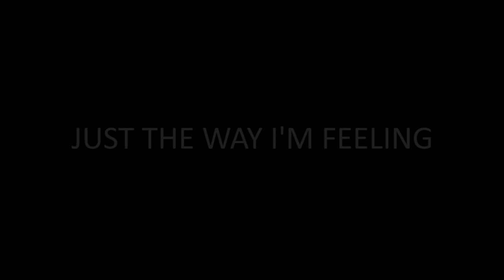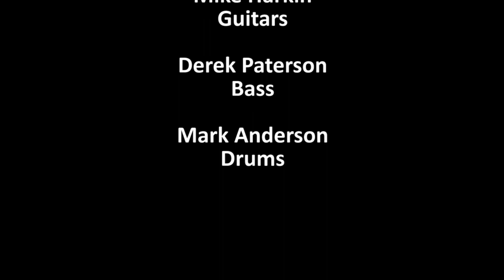Just The Way I'm Feeling - cover by Fiveskin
Another lockdown project, the result of a bet regarding who would win rugby between Scotland and Wales.  Wales won (with help) so a Welsh song was chosen.  Feeder.  Yes, they're Welsh, no, me neither.